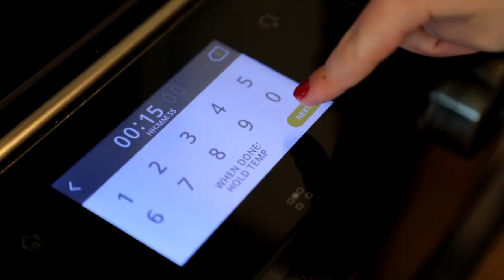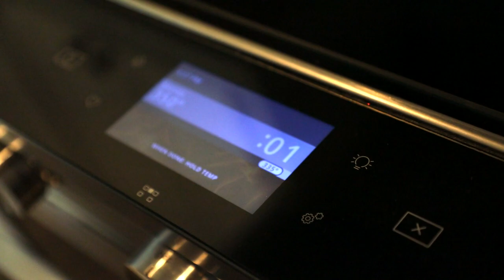Christmas Cheers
Happy Holidays!

Made this as a demo reel type of thing. Telling a cinematic story without "words."

Everything was done in one take to test my quickness skills.